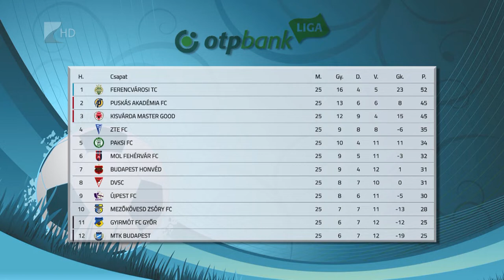Fehérváron a Kisvárda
A hétvégén folytatódik a bajnokság a labdarúgó NB I-ben. A tabella harmadik helyén álló Kisvárda szombaton a hatodik helyezett MOL Fehérvár FC otthonában lép pályára.